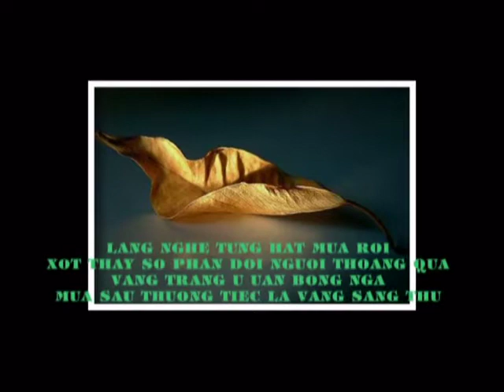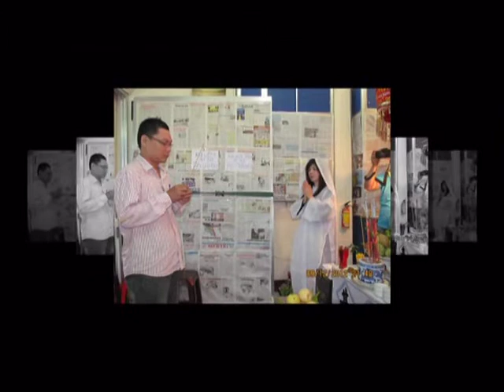P2 DAMTANG (28/07 al NHAM THIN 2012 )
28/07 al